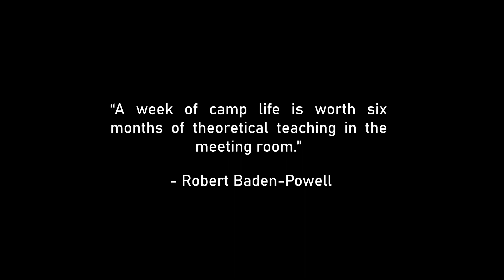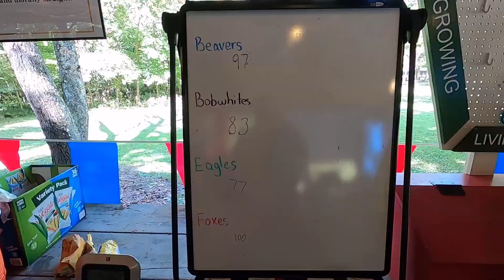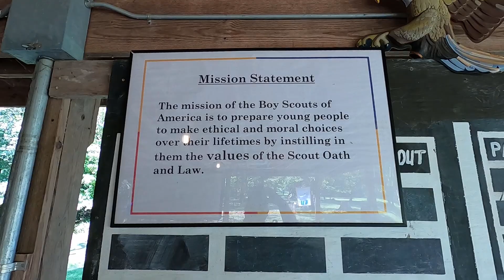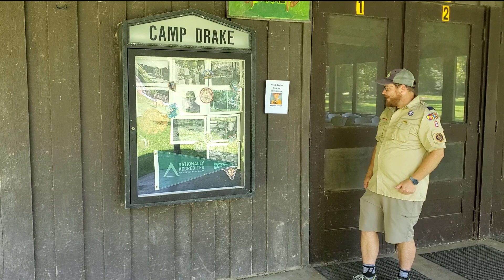Wood Badge NST6-117-24 Promo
Welcome to Wood Badge course NST 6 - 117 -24! First, let me extend my congratulations to you for signing up for this advanced leadership training course. I promise this will be one of the best training experiences you will ever have. I have assembled a staff of the finest trainers in Prairielands Council to ensure it. We are all looking forward to meeting you on “Gilwell Field" in April 2024. For now, enjoy a sneak peak of what your Wood Badge could look like! For more information on the upcoming course or to sign up